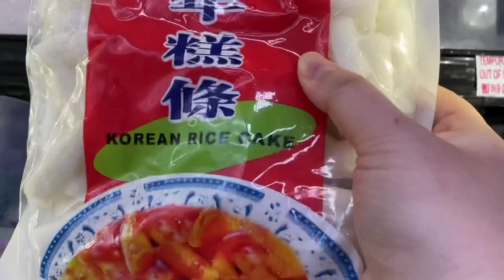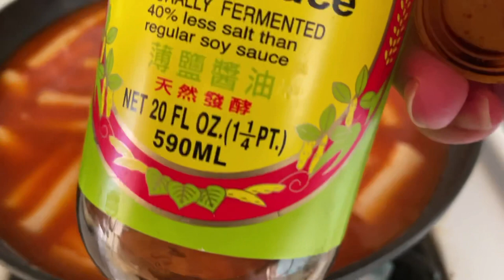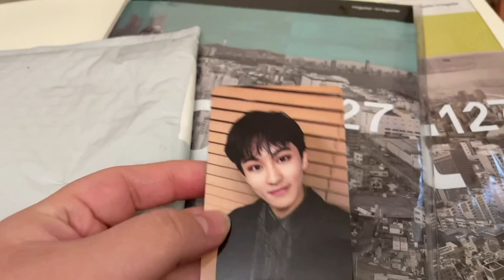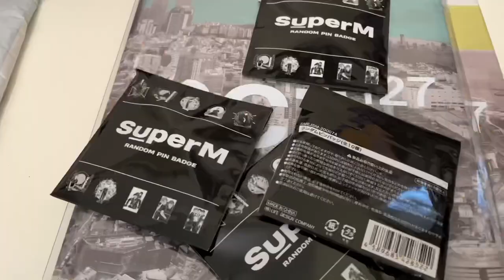Vlog ♡ Chanyeol's Birthday, Unboxing SuperM Goods, and Etc ♡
happy chanyeol day!! also pls go stream kai's new mv!! it's so so so good T_T

Raiden X 찬열 CHANYEOL - 'Yours' (Feat. Leehi 이하이, Changmo 창모) Piano Cover & Tutorial 피아노 커버 & 튜토리얼